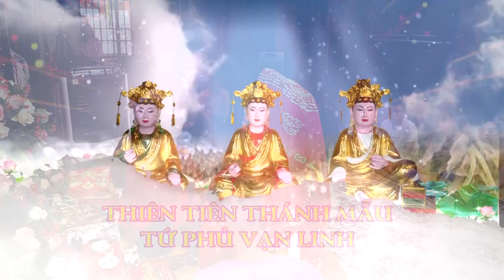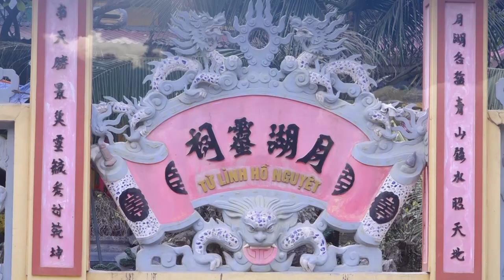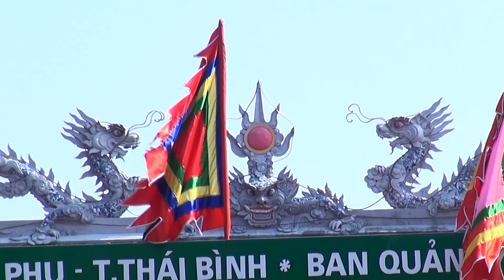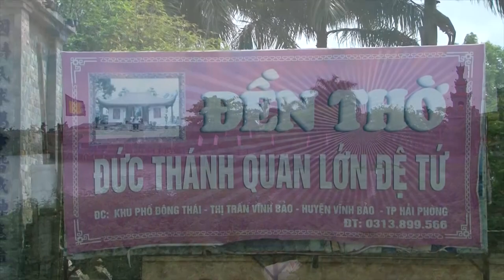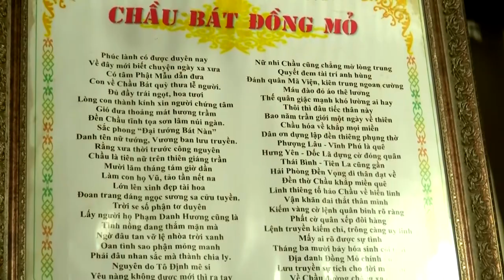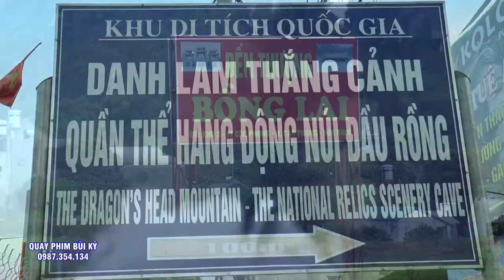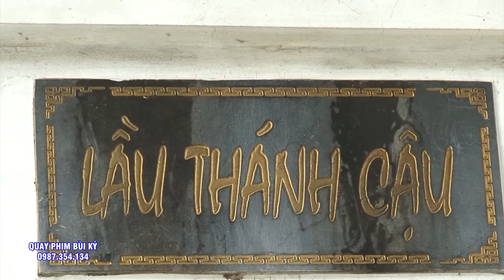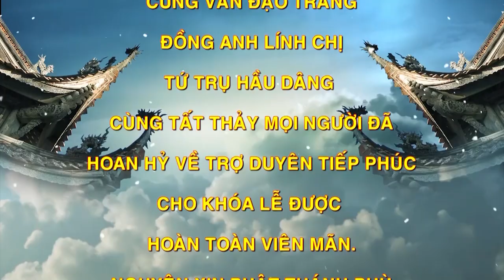Một Clip Từ Đầu Đến Cuối Vấn Hầu Đặc Biệt của Đồng Thầy Vương Gia Vỹ - Tại Đền Đồng Bằng - Thái Bình